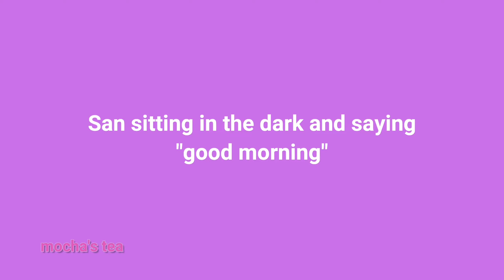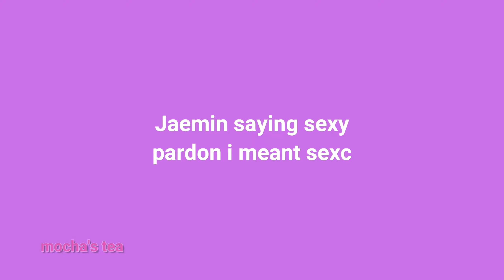kpop moments i think about when i should study instead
iconic kpop moments

0:00 - intro
0:21 Felix and his egg
0:59 San sitting in the dark and saying good morning
1:18 Hendery as Rapunzel
1:30 Hendery i can show you the world
1:41 Kai Love Shot dance
2:04 Jaemin saying sexy
2:21 Bangchan daddy
2:41 Jungkook i know her face but i dont know her name
3:01 Chanyeol chogiwa

male kpop idols being iconic funny cute